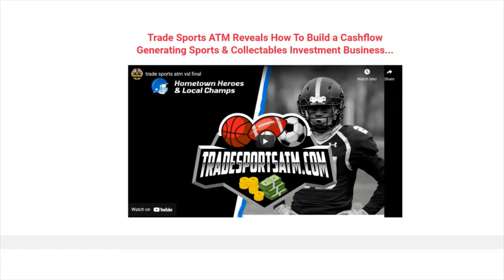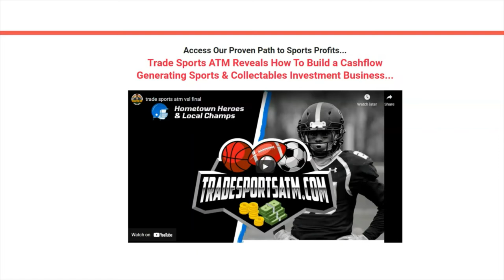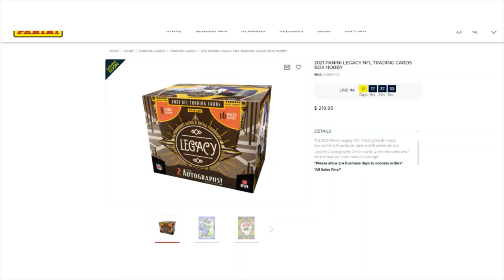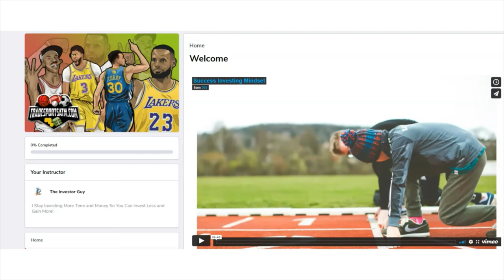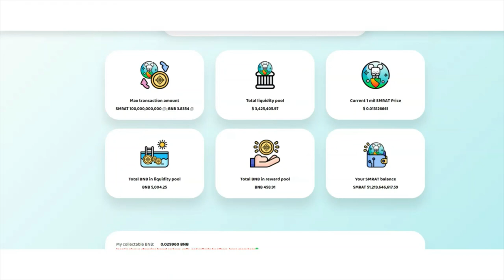💰 MILLIONAIRE COURSE CREATION 💸 TRADE SPORTS ATM INSIGHTS 💸| SECURED MOONRAT PAYING OUT BNB TOKEN 💰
Stocks

1. Trade Money ATM publishes newsletters, trading, training and educational products related to various markets (collectively and hereinafter referred to as the “Programs”) that are offered for a fee to the general public (fee paying persons hereinafter referred to as “Subscribers”).

2. Trade Money ATM is a research publishing firm utilizing the publisher’s exception to the definition of an “investment adviser” in the Investment Advisers Act of 1940. None of the Programs or any other form of communication delivered or created by Trade Money ATM provides individual, customized investment advice. The Programs are intended to supplement your own research and analysis. The information published is based on the opinions, statistical and financial data and independent research of Trade Money ATM. Trade Money ATM’s Programs do not reflect the views or opinions of any employee, officer or representative of Trade Money ATM.

3. Trade Money ATM publishes information regarding stocks, options, ETFs, and currencies (“Financial Products”). However, the information in our Programs is not customized or personalized to any particular risk profile or tolerance. Nor is the information published by Trade Money ATM a customized or personalized recommendation to buy, sell, hold, or invest in particular Financial Products. Subscribers will need to depend on their own trading and investing skills in order to handle problematic situations that may arise, including consultation with their own brokers and financial advisors as they deem appropriate.

4. Trade Money ATM, its employees, officers and representatives are not responsible for any errors or omissions in any of Trade Money ATM’s newsletters or Programs. Any commentary, analysis, and opinions represent the views of Trade Money ATM, and are subject to change at any time without prior notice. The information provided in the Programs contains material which is obtained from sources which Trade Money ATM believes to be reliable. Although Trade Money ATM believes the information to be reliable, Trade Money ATM has not independently verified or otherwise investigated such information. As a result, Trade Money ATM does not guarantee the accuracy or completeness of any such information. Trade Money ATM’s Programs are not a solicitation or offer to buy or sell any Financial Products.

1. You may lose money trading and investing. Trading and investing in securities, ETFs, options, equities, and foreign currencies is always risky. For that reason, you should trade or invest only “risk capital” – money you can afford to lose.

MILLIONAIRE COURSE CREATION
TRADE SPORTS ATM INSIGHTS
SECURED MOONRAT PAYING OUT BNB TOKEN